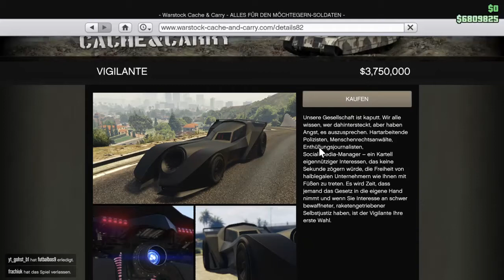"Buying the VIGILANTE + Rockets" (GTA 5 Online)